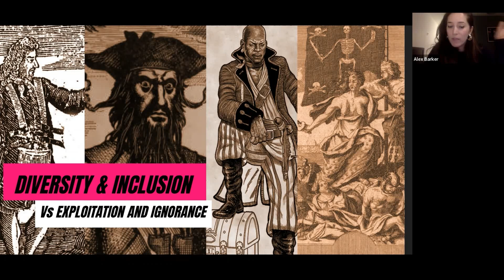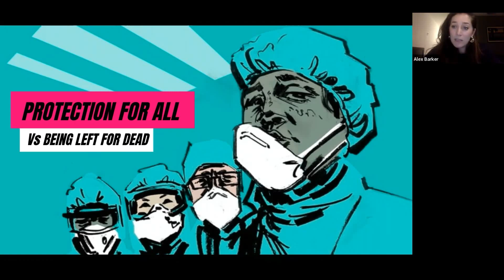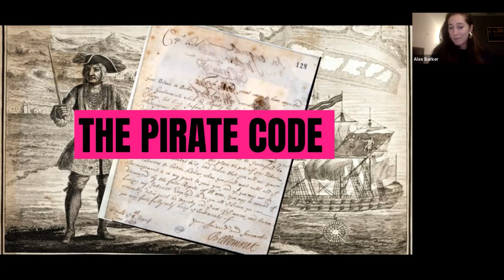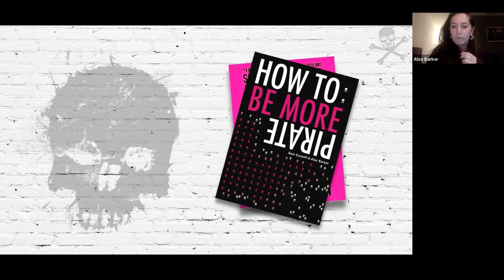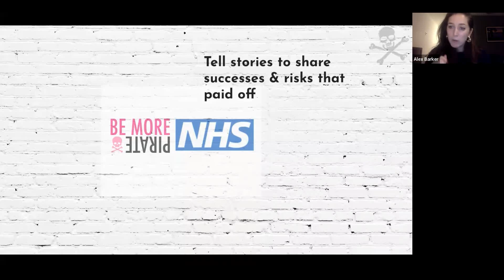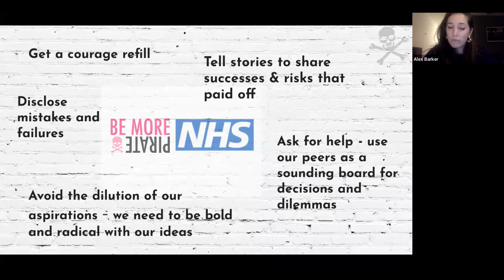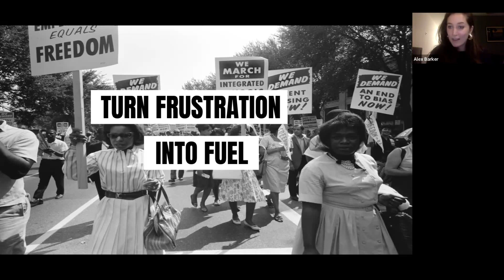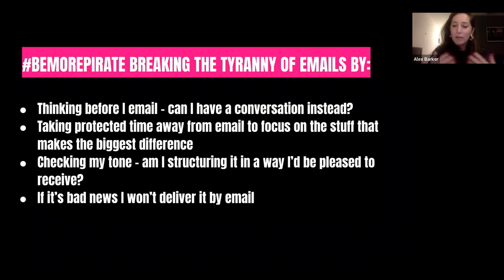TATW 2023 Alex Barker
Modern Mutiny: how to create an employee movement (and win)